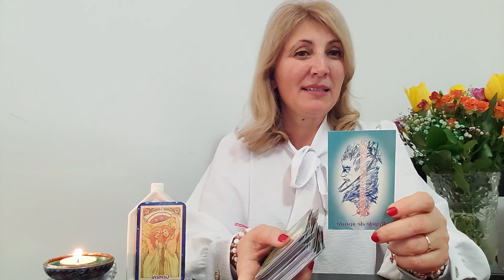♊️ZODIA 💜GEMENI INTRE 💜4 SI 💜10 MARTIE 💜2024💜